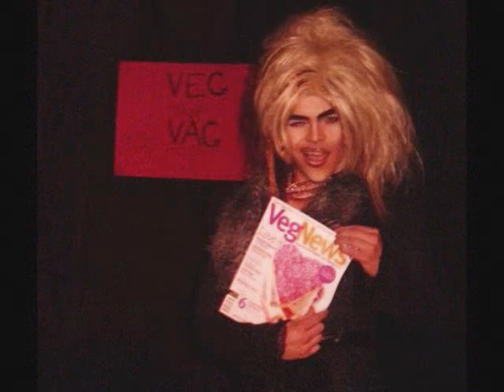LaQuiche FONDUE and her Fans - Back Stage and on the dance floor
LookOut Bar and Grill -
LaQuiche at Mary Go Round - Talking with her fans and Johns before show time.

I am sure she didn't get any on the warm night June 2009
in San Fran --